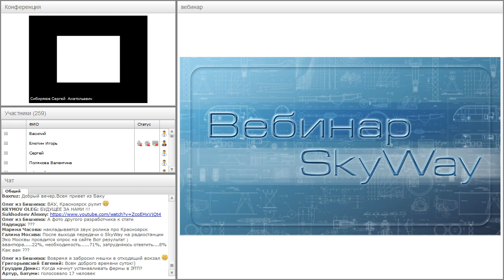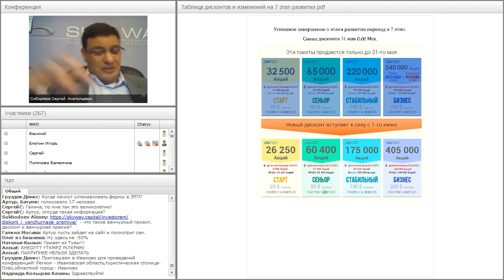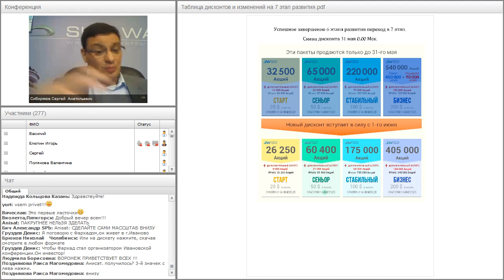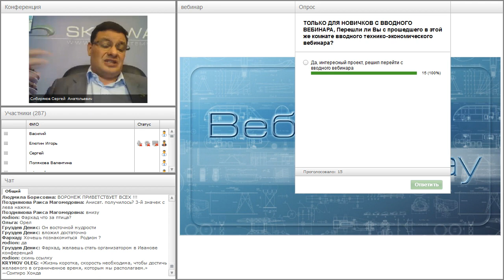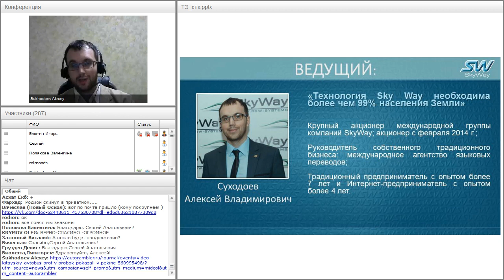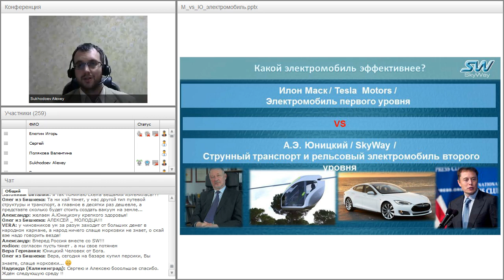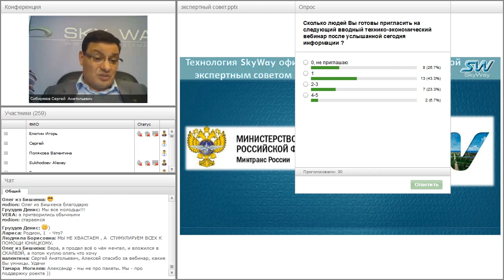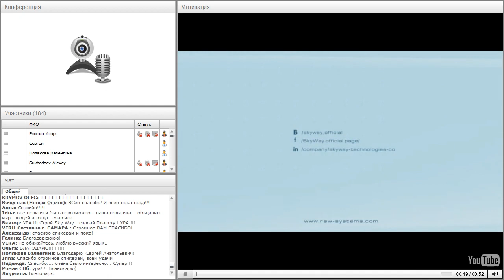Вебинар от 25.05.2016. Общий расширенный технико-экономический вебинар. Часть 2.